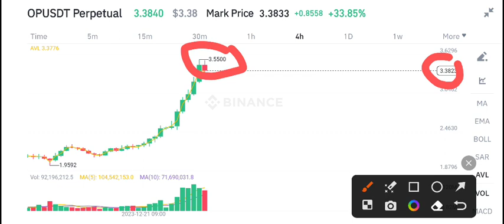Optimism News Today! Op coin Price Prediction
Queries Solved:
1.  today target
2.  price today
3.  price prediction
4.  token today target